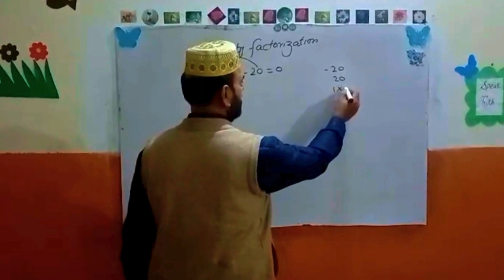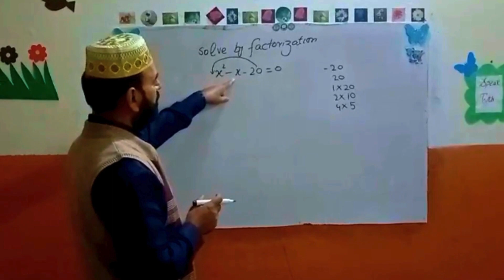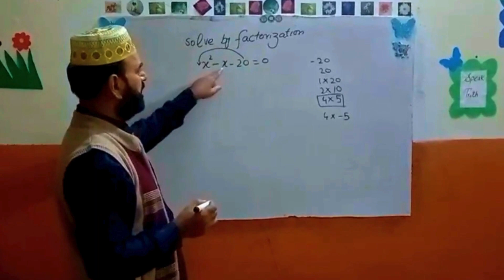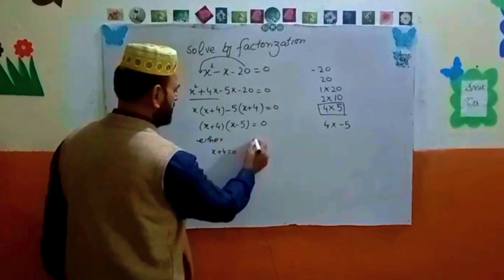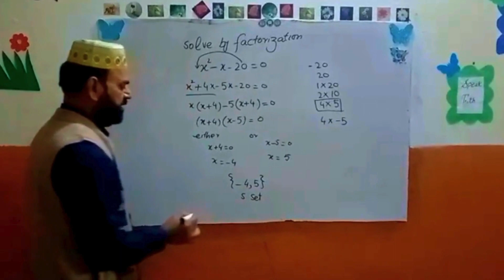Class 10 Mastering Factorization: Solve Exercise 1.1 Q2 in Math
In this video, we'll take a look at Mathematics Exercise 1.1 Question 2. We'll show you how to solve this problem by factorization.

If you're struggling to solve Mathematics Exercise 1.1 Question 2, then this video is for you! We'll walk you through the steps necessary to solve this problem by factorization, so you can take control of your studying and finally get a good score on your exams!
Question 2 solve by factorization